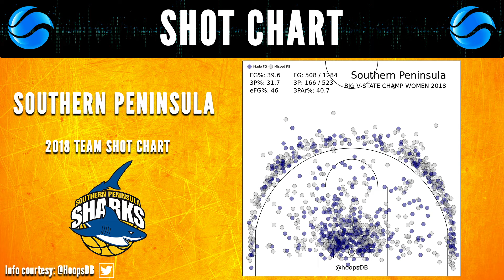BIG V TV | Finals Preview - August 11/12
With three championships being determined this weekend, alongside crucial finals, we think this might be the biggest weekend of the year. so far!